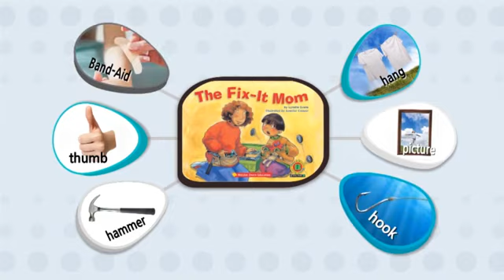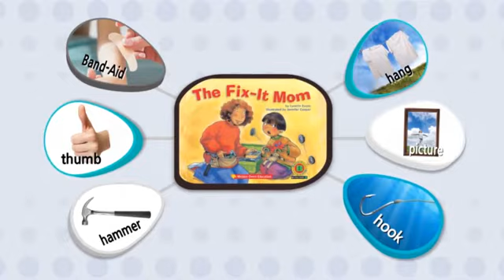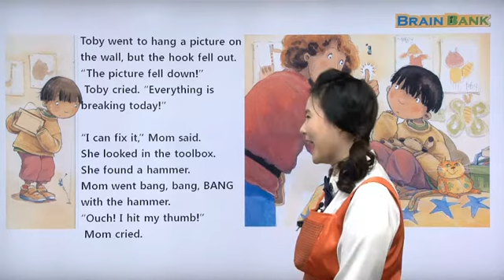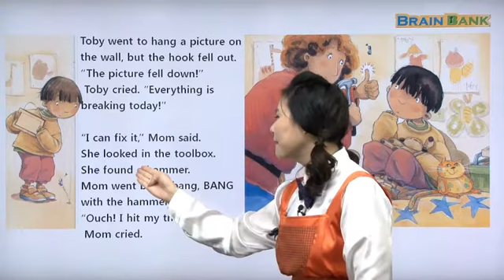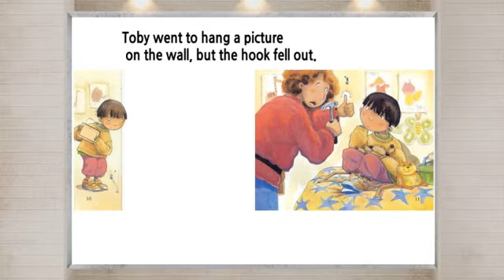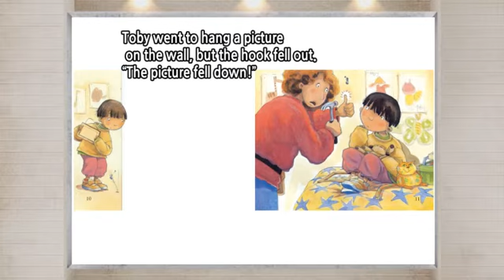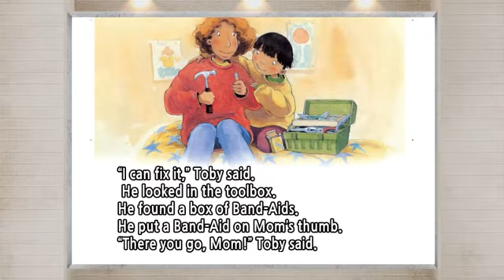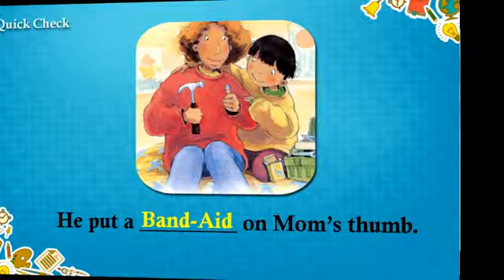엄마표영어 [ Brain Bank G1 Social Studies ] 04 The Fix-It Mom L-03 | 니콜샘 강의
04 The Fix-It Mom
p. 10~11 Toby went to hang a picture on the wall, but the hook fell out.
토비는 벽에 사진을 걸러 갔어요, 하지만 고리가 떨어졌어요.
“The picture fell down!” Toby cried. “사진이 떨어졌어요!”토비가 외쳤어요.
“Everything is breaking today!” “오늘은 모든 게 고장 나요!”
“I can fix it,” Mom said. “내가 고칠 수 있어.”엄마가 말했어요.
She looked in the toolbox. 엄마는 연장통을 들여다봤어요.
She found a hammer. 엄마는 망치를 찾았어요.
Mom went bang, bang, BANG with the hammer. 엄마는 망치로 쾅, 쾅, 쾅 하고 두드렸어요.
“Ouch! I hit my thumb!” Mom cried. “아야! 내 엄지손가락을 쳤어!”엄마가 외쳤어요.
p. 12 “I can fix it,” Toby said. “내가 고칠 수 있어요.”토비가 말했어요.
He looked in the toolbox. 토비는 연장통을 들여다봤어요.
He found a box of Band-Aids. 토비는 반창고 한 상자를 찾았어요.
He put a Band-Aid on Mom’s thumb. 토비는 반창고를 엄마의 엄지손가락에 붙였어요.
“There you go, Mom!” Toby said. “다 됐어요, 엄마!”토비가 말했어요.